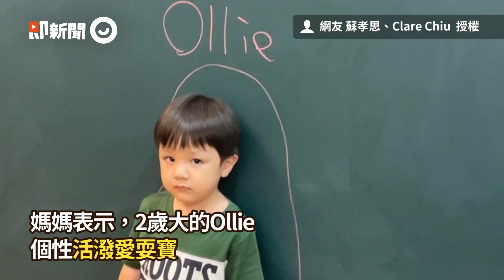妹背「超重外賣」送到姊家 轉身見2萌孩子坐在袋中｜搞笑｜萌娃｜精選影片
☑影片授權：TikTok／mageseges